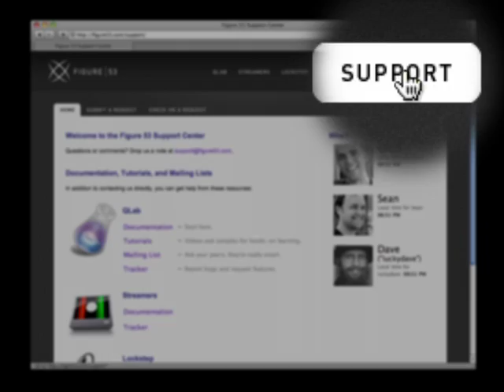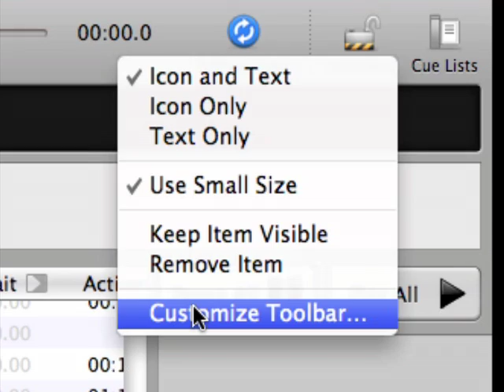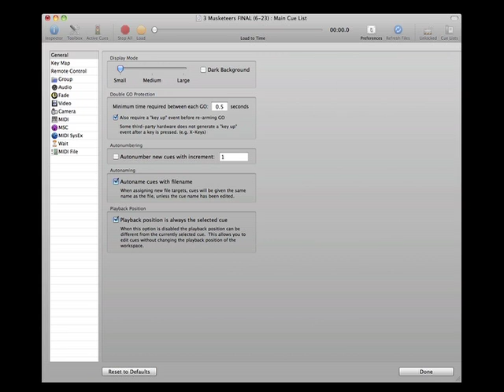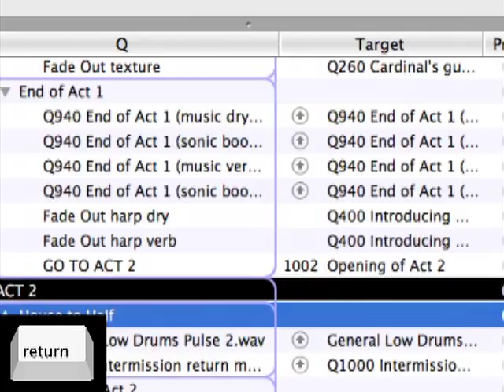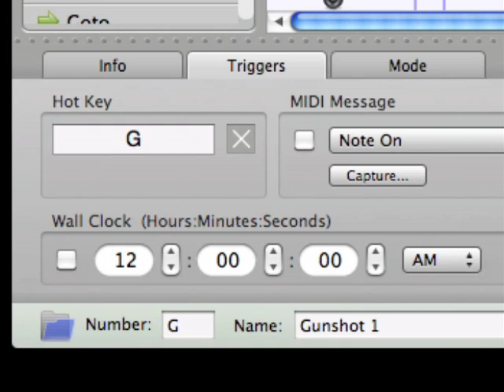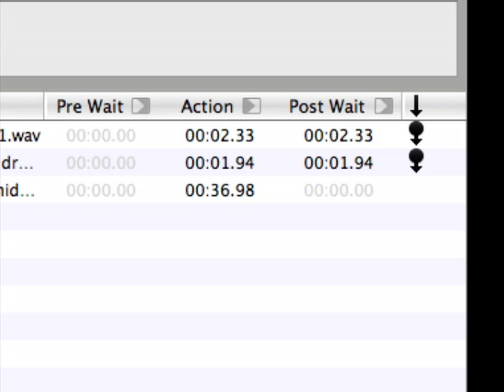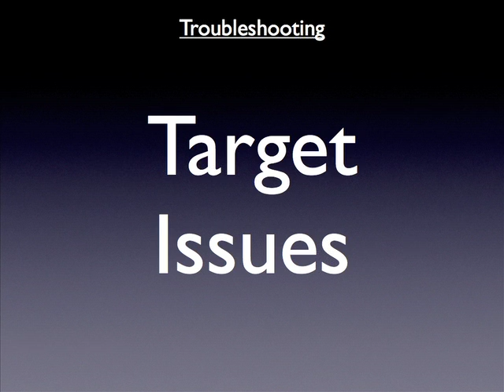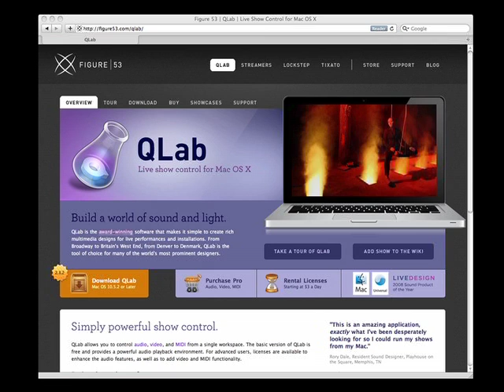QLab 2 Operator Tutorial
One video from a short series of tutorials designed to teach the basics of QLab 2, a sound and video playback program used primarily in live theatre.